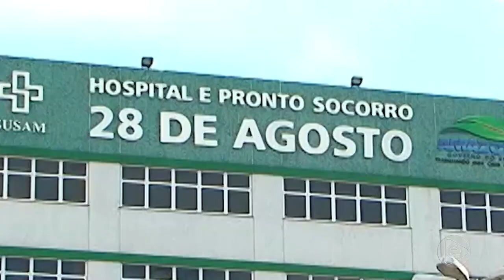Jornal Em Tempo (19.07.2019) 2º Bloco